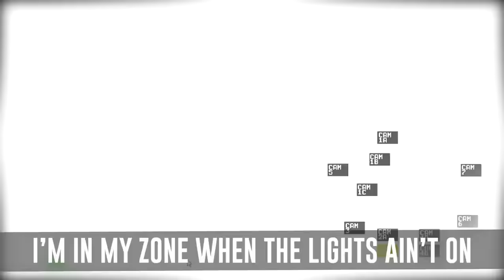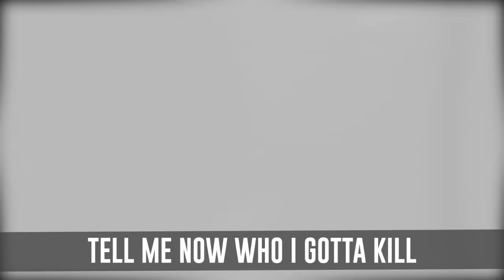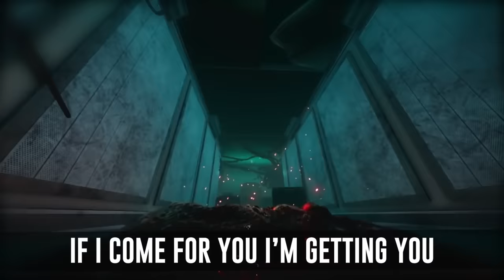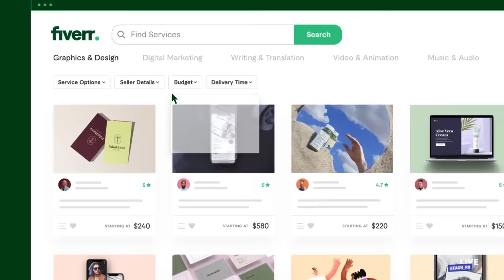The Horror Video Game Rap Battle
We teamed up with Fiverr to bring you an awesome rap battle between the scariest characters in video games! Find exactly the people you need to make your projects come to life right
The vocals, lyrics, producer, audio engineer, video editor, thumbnail artists were all sourced on fiverr! This is one of three projects we have coming with fiverr and are really excited to show you the next ones!